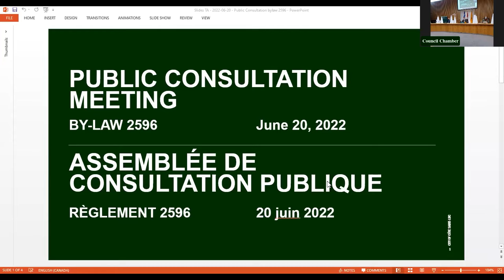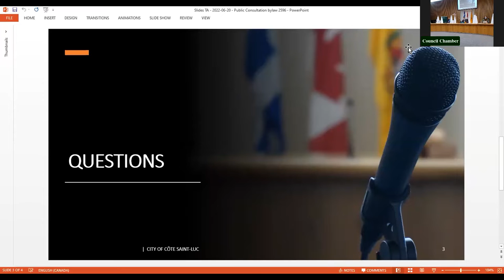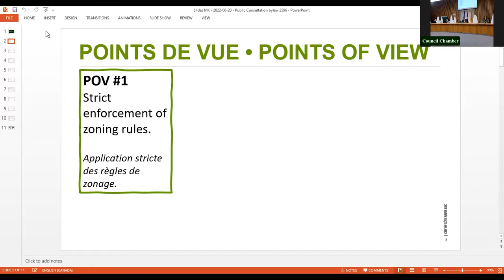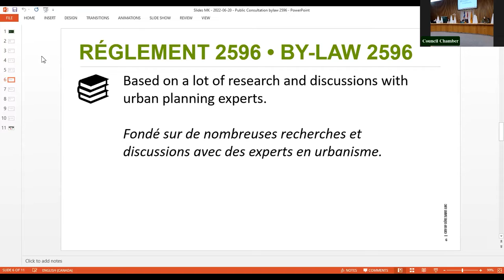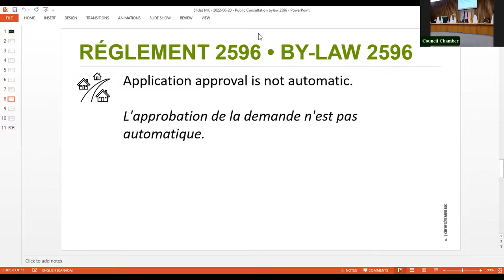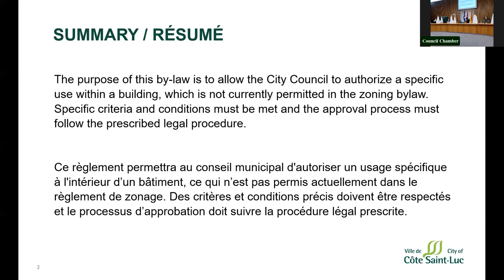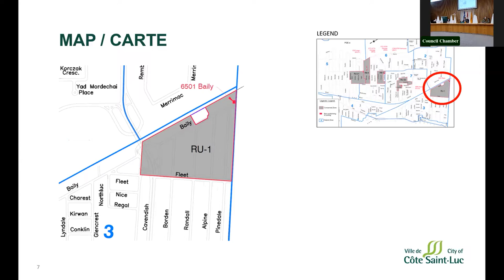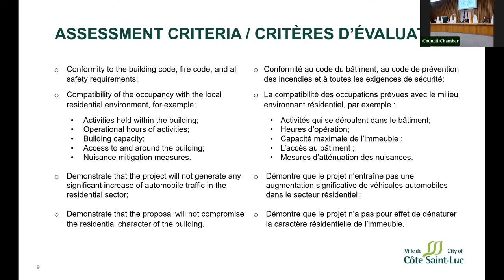Assemblée publique de consultation (réglement 2596) • Public consultation meeting (By-law 2596)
Une assemblée publique de consultation concernant le projet de règlement 2596 a eu lieu le lundi 20 juin 2022, à 19 h, au 5801, boulevard Cavendish et à travers Zoom.

A public consultation meeting regarding draft By-law 2596 took place on Monday, June 20, 2022, at 7pm at 5801 Cavendish Blvd. and over Zoom.